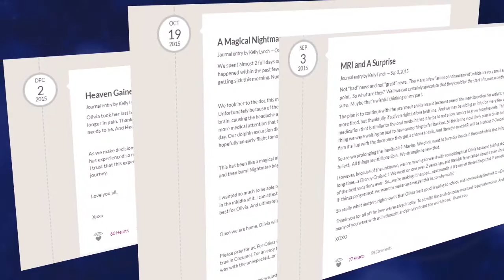Kellyt Lynch - Gamma Knife Patient - Penn State Neurosurgery 8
What is Gamma Knife? Gamma Knife radiosurgery replaces a surgeon's scalpel with a single dose of radiation. This is not a knife in the normal sense of the word. The physician makes no incision in your head. Instead, very precisely focused multiple beams of radiation at one tie and are directly pointed at the treatment area of the brain. This procedure is simple, painless, and straight-forward.

Kelly Lynch –Cancer Suvivor
Paul Lynch – Kelly’s Husband
Dr. Brad Zacharia - Neuro-Oncologist, Neurosurgeon
Dr. Leonard Tuanquin – Radiation Ocologist